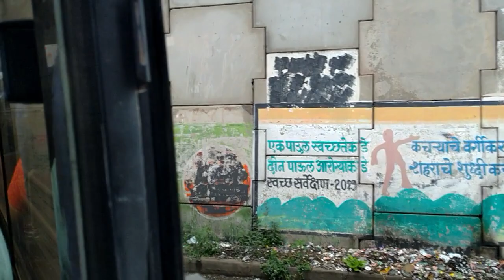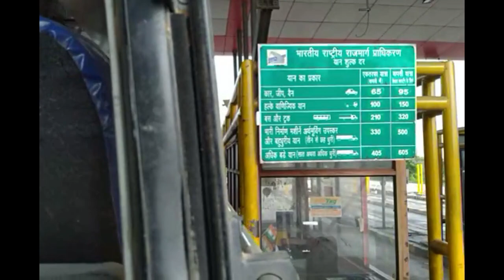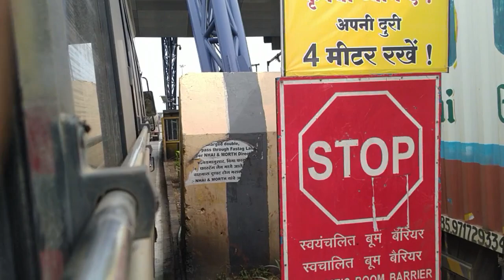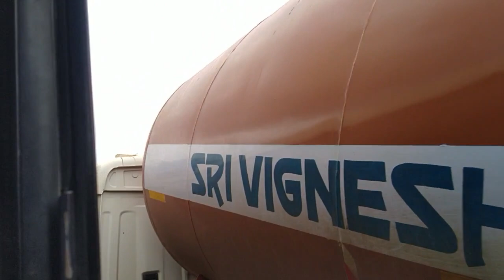Solapur - Loni( Pune ) MSRTC Bus Journey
It was a miserable bus journey where I spent 7 hours to reach pune
I was also tired to shoot so shooted till hadapsar